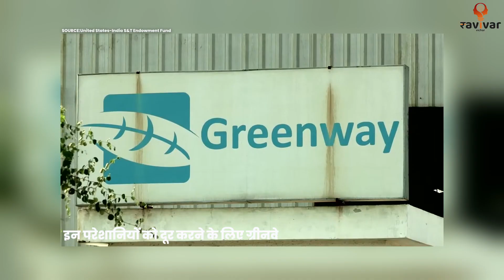Greenway Appliances : An eco-friendly chulha which promotes clean cooking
In this video , we will tell you about this green startup which promotes clean cooking. The 'Greenway Stove' founded in 2010 is an eco -friendly stove which protects the health of rural women and the environment.

Ravivar Vichar is a digital platform that attempts to be a voice for self help groups and women across strata. We work to communicate stories while working towards their financial literacy and making these under privileged women self reliant.

Whats in the video?
Greenway Appliances
Greenway Stove
Eco-friendly chulha